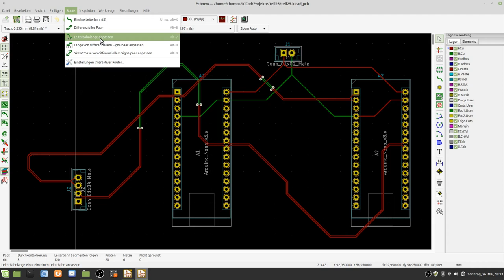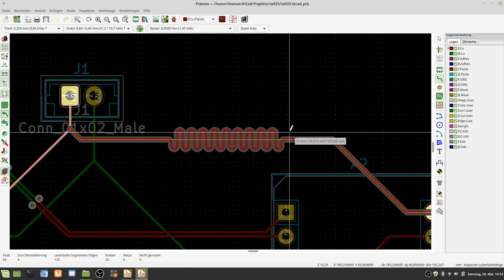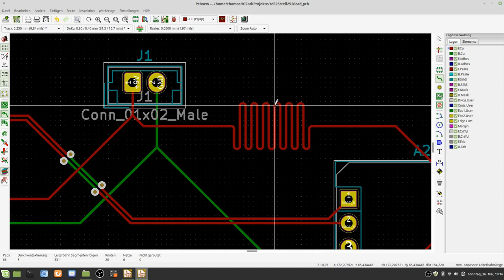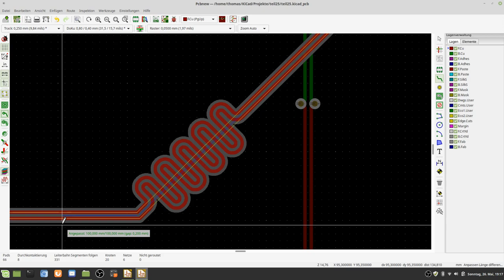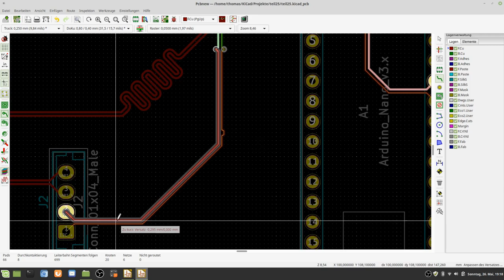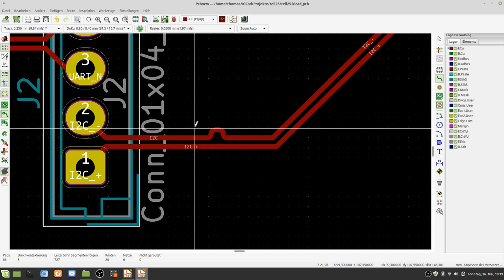KiCad Leiterbahnlaenge anpassen Phasenausgleich Teil 26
In diesem Video wird gezeigt ,  wie Leiterbahnen (einzeln und differenziell) mit einer vorgegebenen Länge erstellt werden. Weiterhin wird gezeigt wie der Winkelausgleich für differenzielle Leiterbahnen erstellt wird.